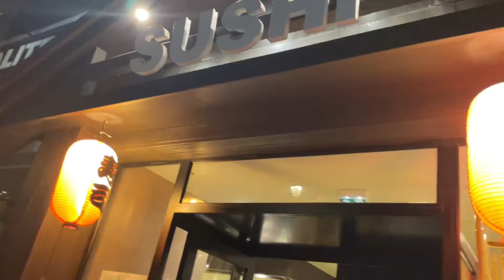Sushi, Japanese restaurant, Mantes La Jolie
Good restaurant with quality food